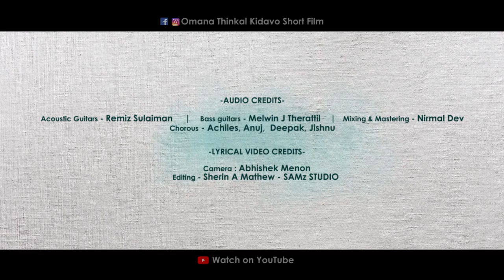Omana Thinkal Kidavo - SujanaSutharyam LyricVideo | Joel Johns | Titto P Thankachen | Ranji Brothers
Sujana Sutharyam Song from Malayalam Shortfilm "Omana Thinkal Kidavo"
Ranji Brothers Production
A film by Titto P Thankachen & Team
DOP and Edit - Ajmal Sabu

All Songs Composed, Arranged & Programmed by Joel Johns

Lyrics - Titto P Thankachen
Backing Vocals - Achilles T M, Anuj Chandrasekharan, Deepak Narayan & Jishnu Vijay
Acoustic Guitars - Remiz Sulaiman
Bass Guitars - Melvin J Therattil

Mixing and Mastering - Nirmal Dev

Lyrical Video Credits:
Camera - Abhishek Menon
Editing - Sherin A Mathew - SAMz STUDIO
Recorded@ JAM Music Conservatory & Alicia Studio
Special Thanks to Goutham Vincent, Vibee Cafe Kakkanad
Label : Miniwood Entertainments